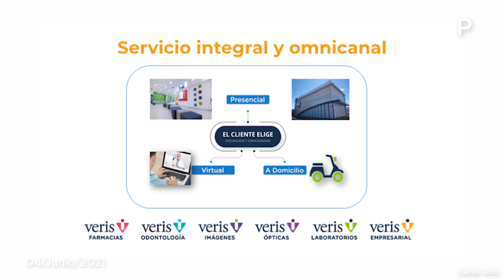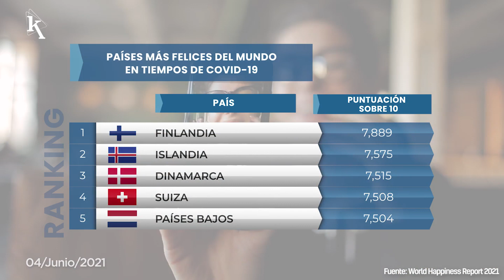Encuentran en Galápagos una especie de tortuga considerada extinta desde hace 100 años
En EkosToday - Viernes, 04 de junio de 2021.

00:04 Las marcas chinas de smartphones acechan el mercado latinoamericano.
00:30 Veris ha desarrollado un programa de servicios de atención ambulatoria para empresas.
01:00 El ranking de los países europeos con mayor felicidad en tiempos de pandemia.
01:20 EDU. COM contará con ponentes de alto nivel.
01:50 Encuentran en Galápagos tortuga considerada extinta desde hace 100 años.